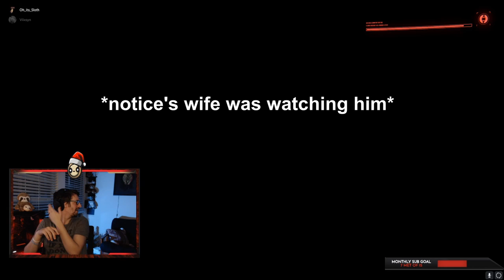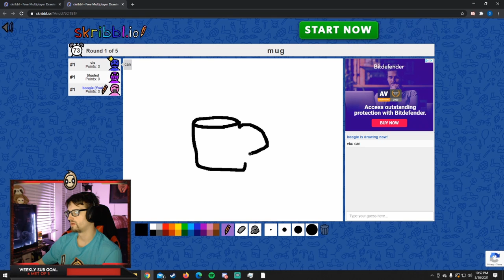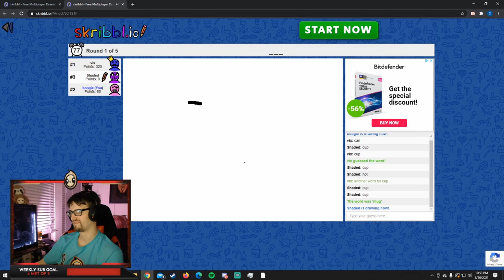Sloth stream highlights #1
Highlights from my stream! Come and join the Tree House on twitch every Mon, Wed, Fri, Sun, over on twitch!

Music
Song 1:
Disco Inferno · Perturbator
Song 2:
Restless Destroyer - Dan Terminus
Song 3:
Industrial Cyberpunk - Skeletal Leaders